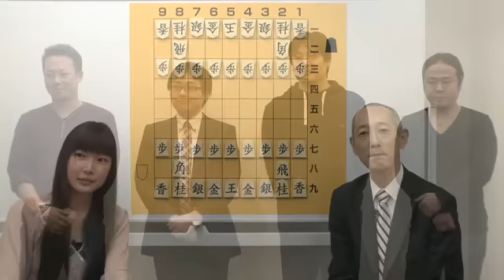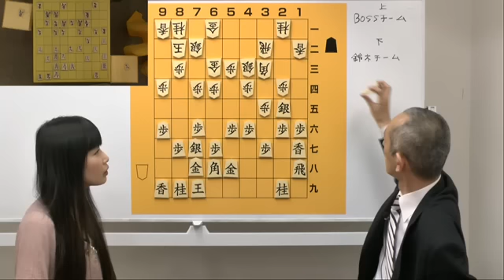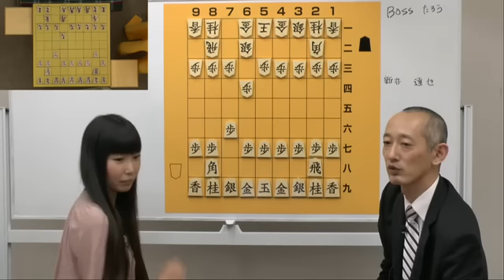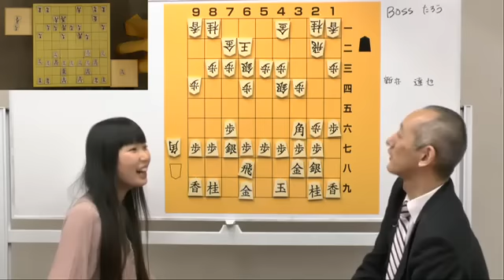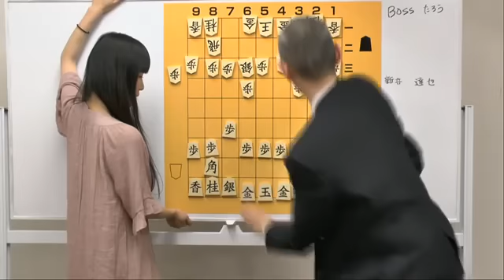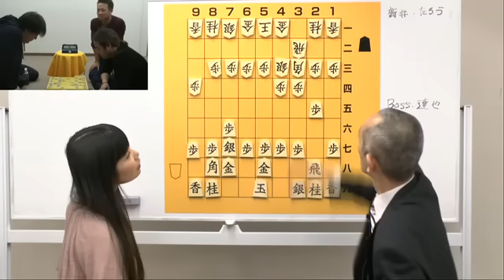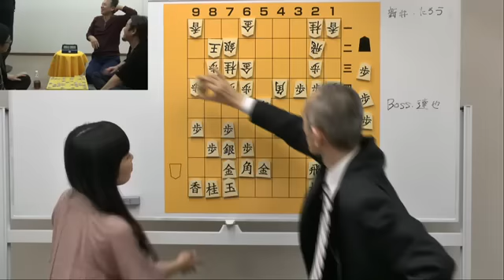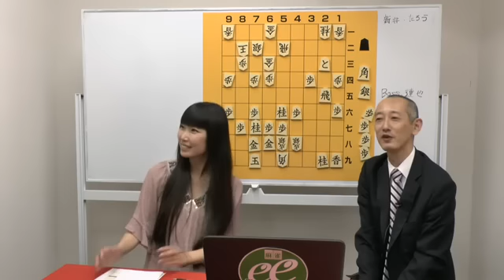スリアロ将棋部：零局目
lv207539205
【解説】
中田 功（日本将棋連盟　七段）

上田 唯（日本プロ麻雀協会）

 【出場選手】
新井 啓文（最高位戦日本プロ麻雀協会）
鈴木 達也（日本プロ麻雀協会）
鈴木 たろう（日本プロ麻雀協会）
BOSS（麻雀スリアロチャンネル代表取締役）